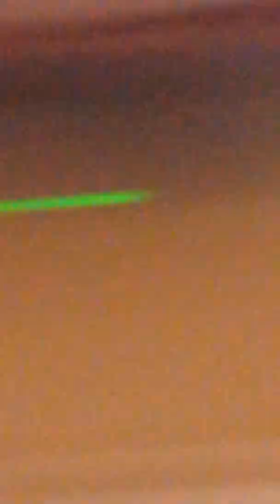Beanie boo skits 1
Hey guys so we were bored and wanted to make a vid so ye